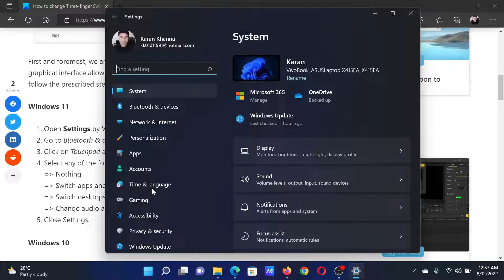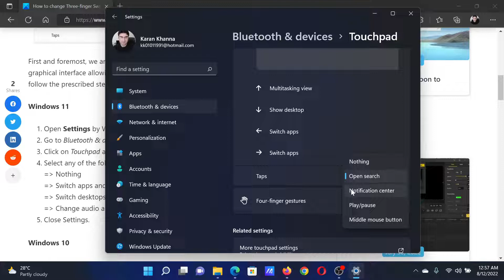How to change Three-finger Swipe Gestures in Windows 11/10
Three-finger Swipe Gesture is a great way to add a shortcut to your Touchpad. You can swipe using three fingers to perform a specific task. In this video tutorial, we will see how to change Three-finger Swipe Gestures on Windows 11/10 computers.

If you want to change Three-finger Swipe Gestures in Windows 11/10, use these methods.

1] Using Windows Settings

2] Using Registry Editor

3] Using Advanced Gestures

Timecodes:
0:00 Intro
0:22 Through Windows Settings